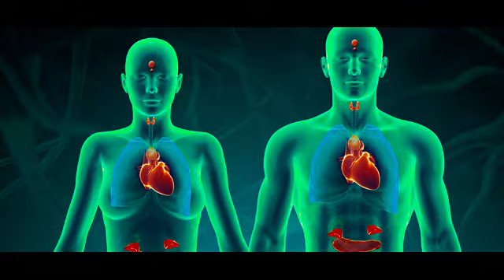Global warming- A short film For New York Film Academy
Global warming side effects cause mental health issues.
Wake up smell the coffee!